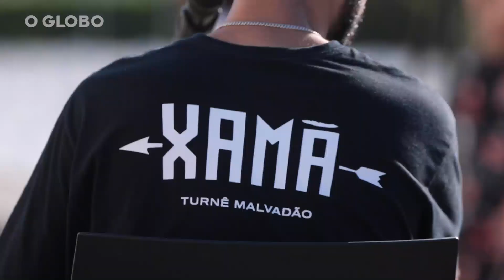Xamã grava 'Estrela do Mar' e 'De novo' | TOCA NO TELHADO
Xamã apresentou mashup exclusivo no terraço do GLOBO. Rapper brasileiro mais ouvido nas plataformas digitais gravou uma versão acústica de 'Estrela do mar' e 'De novo' na volta da série TOCA NO TELHADO.